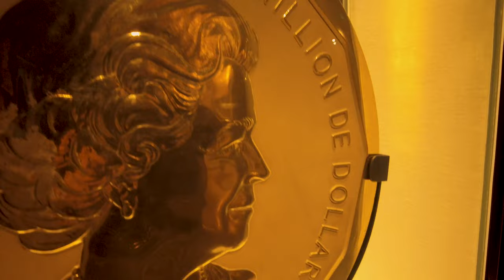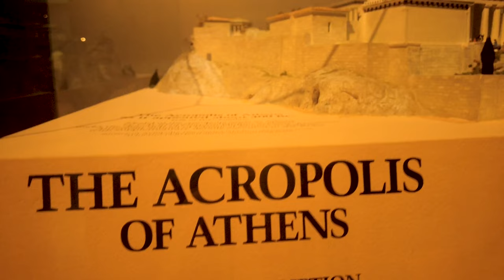Toronto | Royal Ontario Museum